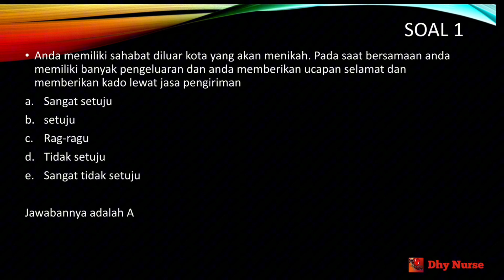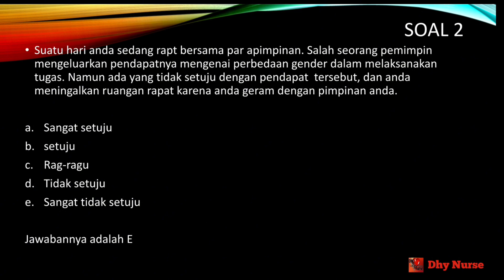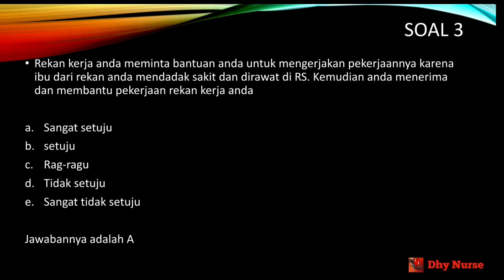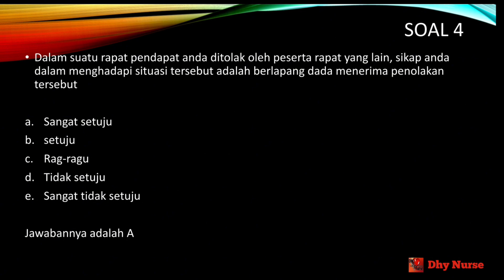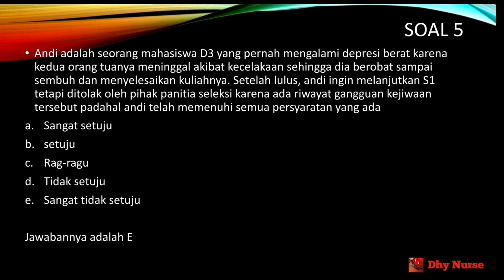Latihan Soal PPPK Kesehatan Sosio Kultural